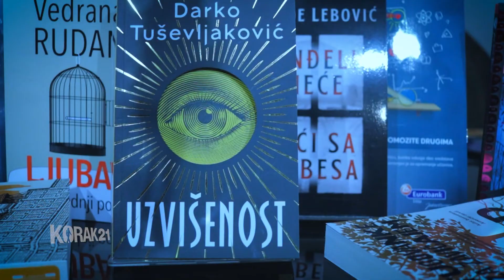"Uzvišenost" Darko Tuševljaković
U sutrašnjem Beogradu, naizgled po svemu nalik sadašnjem, junakinja romana živi bez oca, prokazanog pisca koji je prerano otišao, i sa majkom koja postaje senilna starica. Nema iskrene prijatelje, stalnu vezu i dobar posao, a u sebi još nosi bolne ožiljke iz prošlosti.